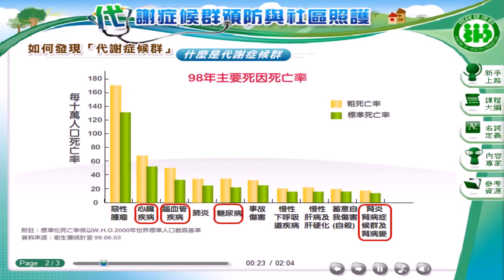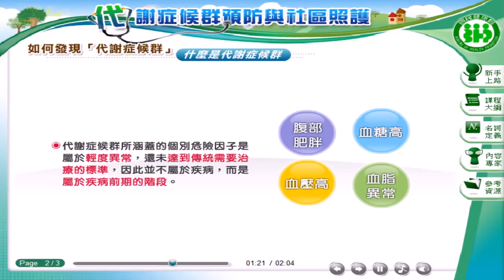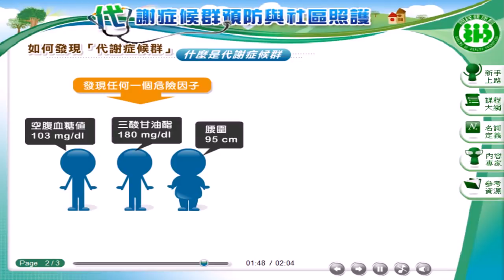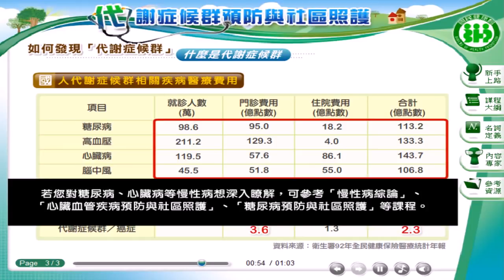「代謝症候群預防與社區照護」 什麼是代謝症候群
慢性病概論,心臟血管疾病預防與社區照護,代謝症候群預防與社區照護,糖尿病預防與社區照護,腎臟病預防與社區照護,非傳染病概論,非傳染病危險因子簡介,主要非傳染病防治作為-糖尿病與心血管疾病,主要非傳染病防治作為-癌症,COPD預防及照護及骨質疏鬆預防及照護等。